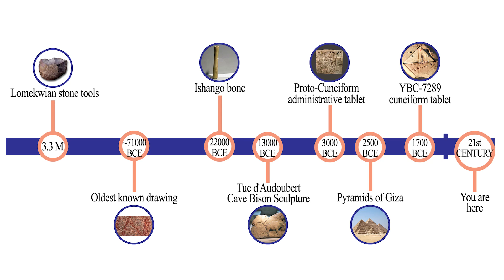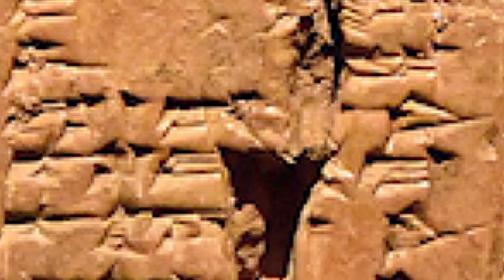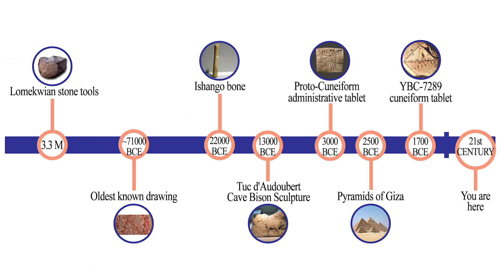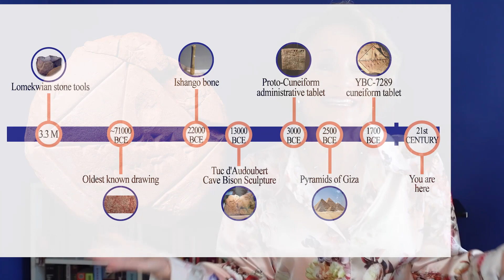MATH! SCIENCE! HISTORY! Did you know that you are a mathematician?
Did you know that your descendants were mathematicians? Math has been in your blood for millennia!

This is the introduction video of the September 2018 podcast Season 1 Episode 1 Math! Science! History!

Lloyd Rodgers – Gift of the Stars – Act 1 – Public Domain
Lloyd Rodgers – Gift of the Stars – Act 2 – Public Domain

Musée des Antiquités Nationales - copie des bisons d'argile de la grotte du Tuc d’Audoubert.

The Space Shuttle Discovery and its seven-member STS-120 crew head toward Earth-orbit and a scheduled link-up with the International Space Station. - By NASA; edited by jjron (tilt corrected) Public Domain,

Moving numbers by Printmaster at Pexels, CC0